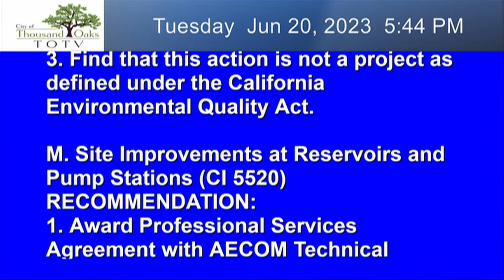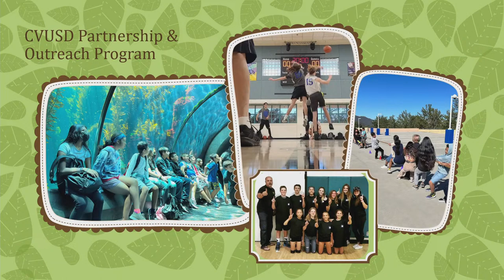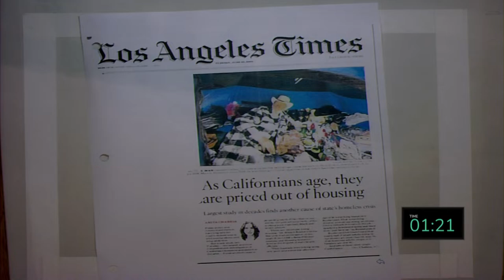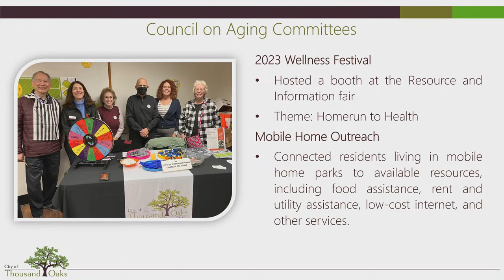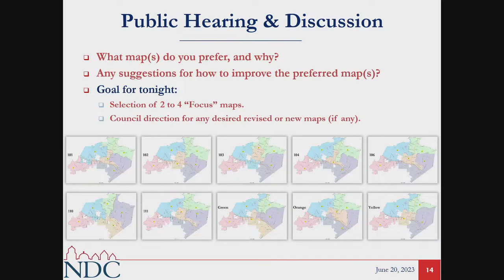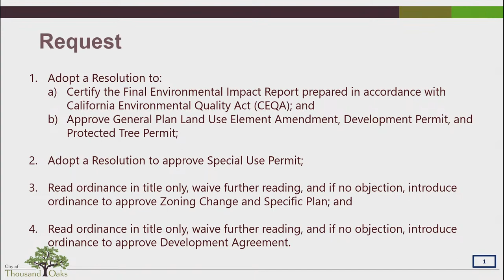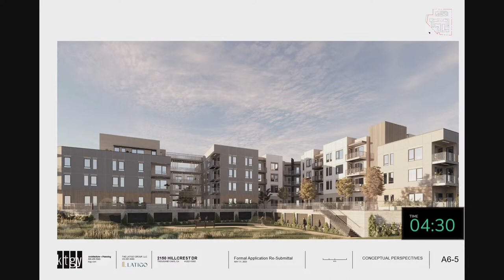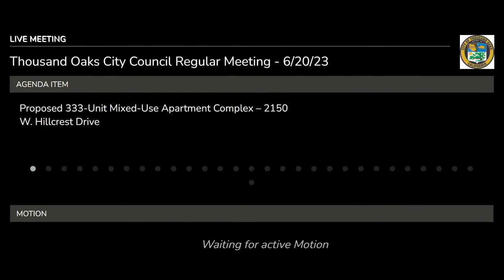Thousand Oaks City Council Regular Meeting - June 20, 2023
Thousand Oaks City Council Meeting - 6/20/23